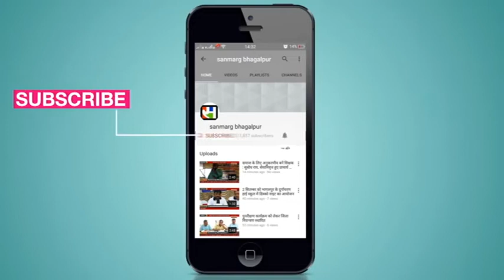सरकार कर रही शिक्षा की गुणवत्ता की अनदेखी : रालोसपा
मुंगेर : शिक्षा सुधार वरना जीना बेकार’ कार्यक्रम के तहत रालोसपा की जिला इकाई ने मशाल जुलूस निकाला। जुलूस का नेतृत्व जिला अध्यक्ष जितेंद्र कुशवाहा ने किया। इस मशाल जुलूस में प्रदेश संगठन सचिव मनोज कुशवाहा , प्रदेश सचिव, जीवन श्रीवास्तव, रवि कांत झा, प्रदेश उपाध्यक्ष, किसान प्रकोष्ठ महानगर अध्यक्ष सह अल्पसंख्यक अध्यक्ष आमिर, बिरजू मांझी, मुरारी कुशवाहा, प्रखंड अध्यक्ष सुधीर मंडल और विजय मंडल सहित महागठबंधन के सैकड़ों कार्यकर्ता शामिल हुए। यह मशाल जुलूस मुंगेर पूरब सराय रेलवे स्टेशन से लेकर मुख्य बाजार होते हुए राजीव गांधी चौक तक इंकलाब जिंदाबाद के नारा लगाते हुए पहुंचा। इस मौके पर कार्यकर्ताओं ने आरोप लगाया कि सरकार लगातार शिक्षा की गुणवत्ता की अनदेखी कर रही है जिसके कारण उनके राष्ट्रीय नेता को अनशन पर बैठना पड़ा। अगर उन्हें कुछ होता है तो कार्यकर्ता सड़क पर उतर जाएंगे।